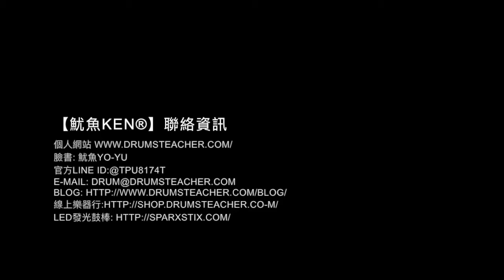【爵士鼓手魷魚kEN®】🥁 DrumsTeacher.com ( 2018-02 🎵 鼓學員 ；爵士鼓課程- 樂器 ) Drum Cover Practice SparxStix 發光鼓棒